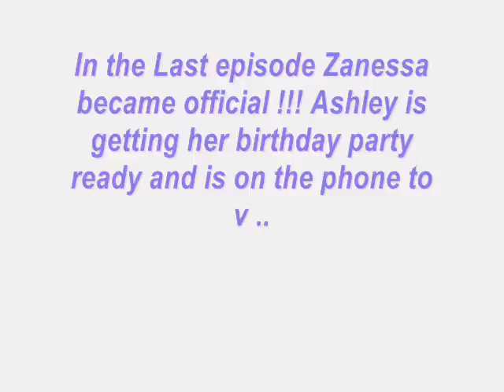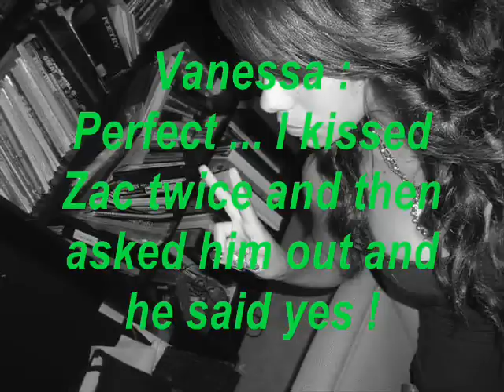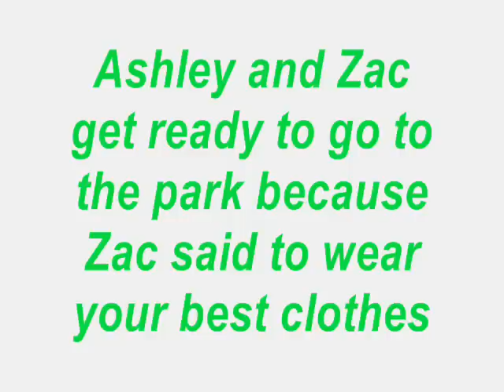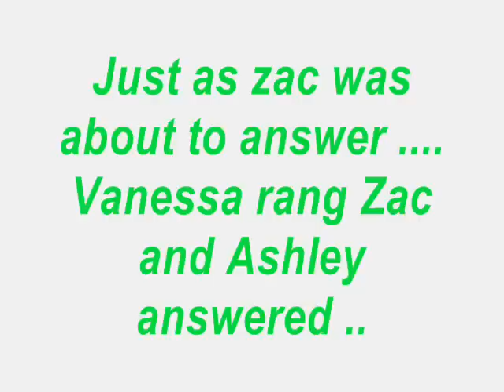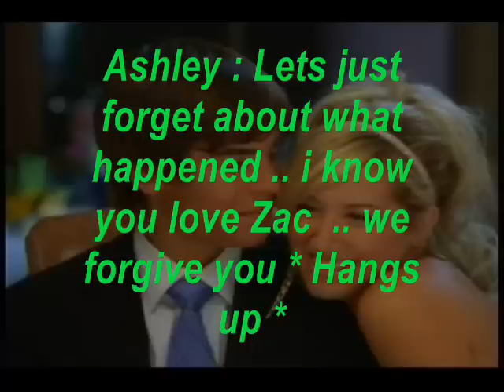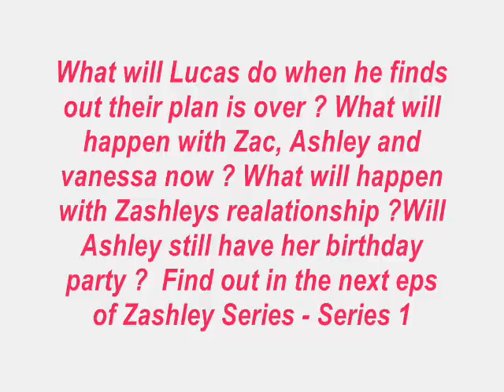Zashley Series - Series 1 : Episode 7 [Back for good]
Ep 7 .. lol ll lovely

hope you enjoy it lol